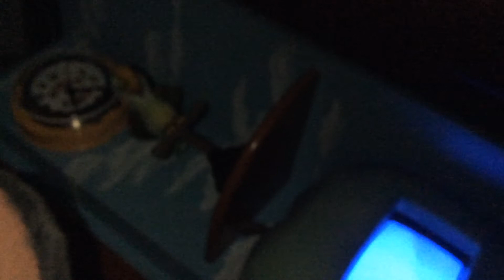Chuck E Cheese - Up Close And Personal With The Animatronics ( Show 6 ) Pizza Time Clock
Studio C Alpha Filmed On Friday February 12, 2016